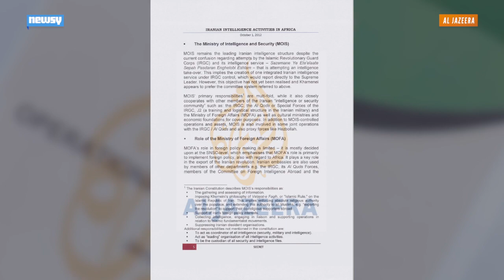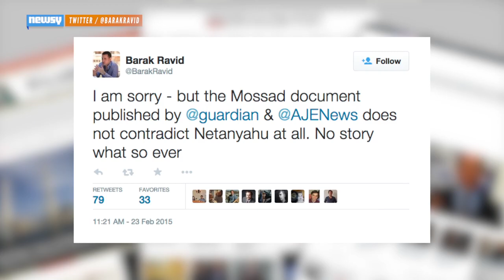Intel Leaks Suggest Rift Between Netanyahu And Mossad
Leaked documents published Monday by Al Jazeera contain an Israeli report that goes against Netanyahu's past statements on Iran's nuclear program.